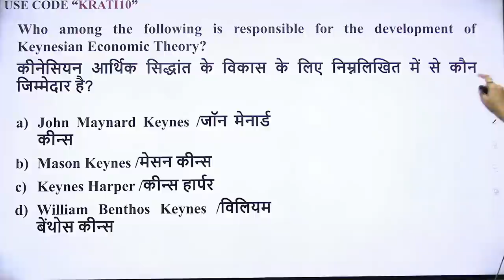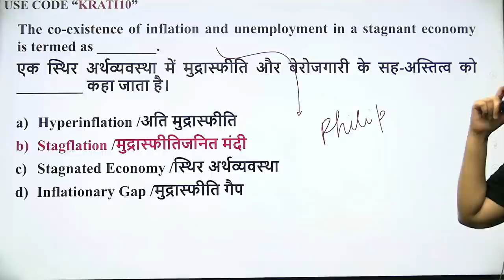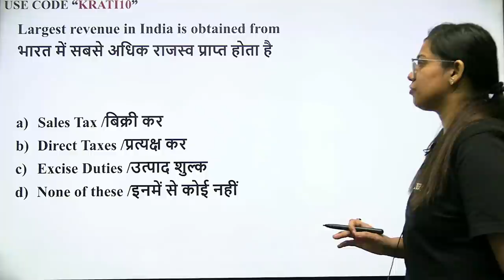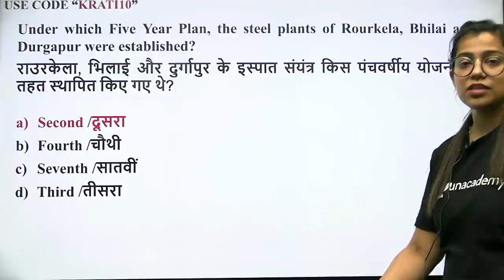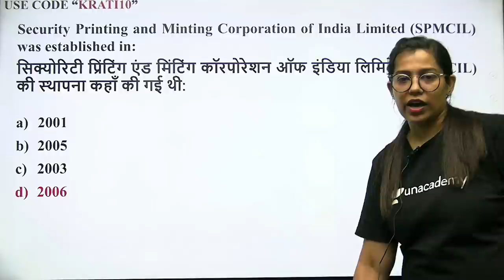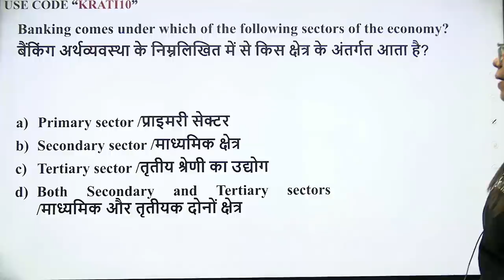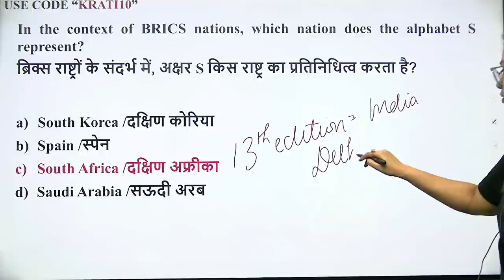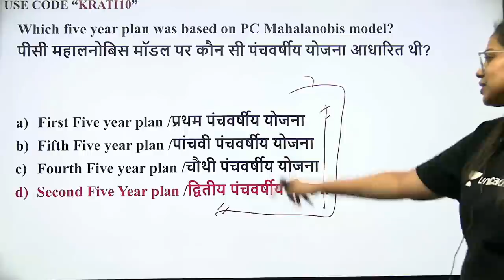SSC GD/MTS/UPSI | Economics में पूछे जायेंगे एसे ही सवाल | wifistudy Studios | Krati Singh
Krati Singh and other Top Educators take classes on Unacademy App.

📝 Playlist Link:
🚀 05:00 AM - RAILWAY NTPC & Group D | GK by Krati Singh
🚀 7:00 AM - Current Affairs Show by Krati Ma'am

1. Learn from your favorite Educator
2. Dedicated DOUBT sessions
3. One Subscription, Unlimited Access
4. Real-time interaction with Educators
5. You can ask doubts in the live class
6. Limited students
7. Download the videos & watch them offline